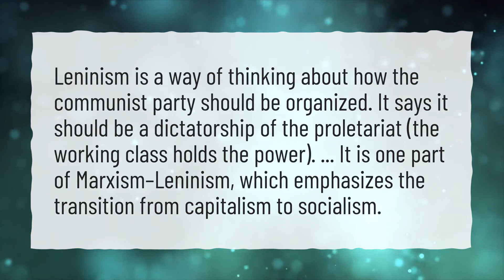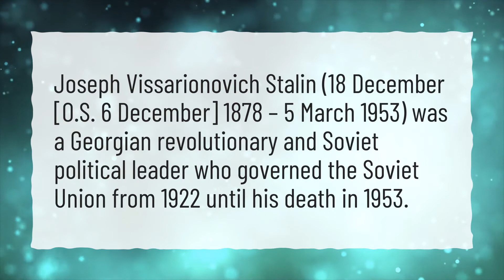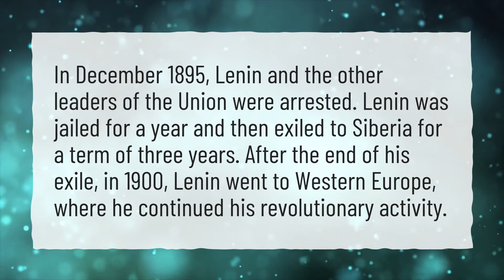What is Leninism in simple terms?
More About What Is The Difference Between Marxism Leninism And Maoism? • What is Leninism in simple terms?